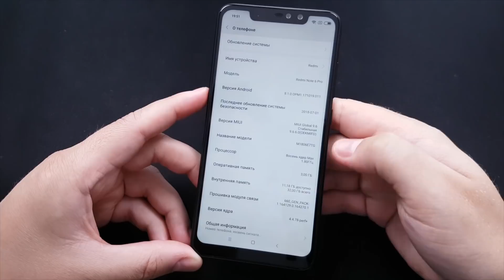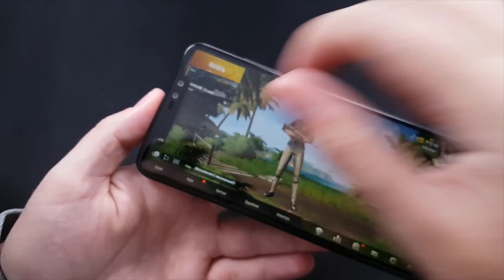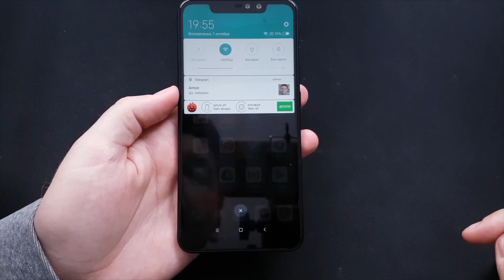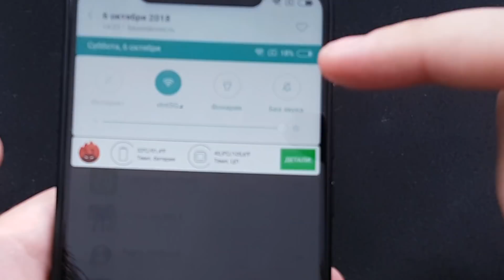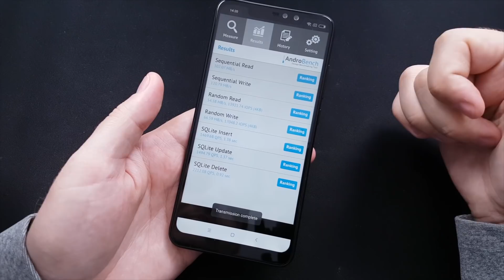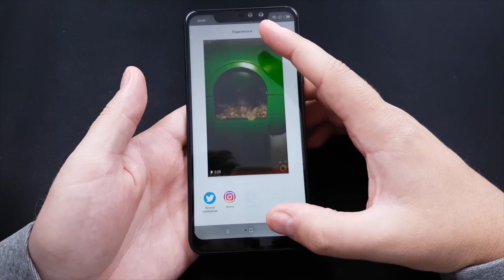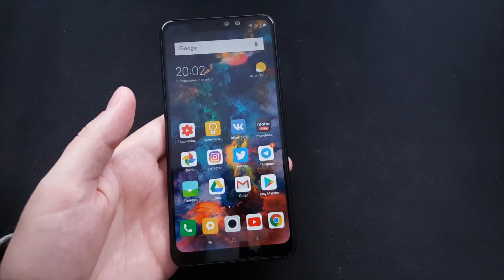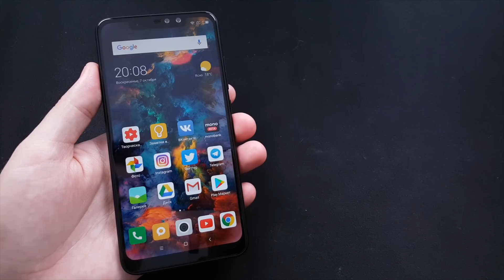24 ЧАСА С XIAOMI REDMI NOTE 6 PRO